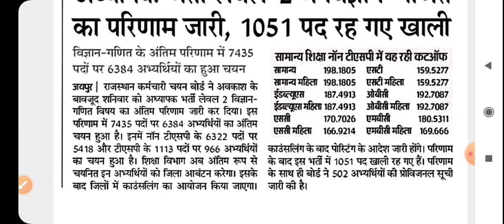Reet result 2023 | science maths cut off 2023 | Reet level 2 math science final cutoff 2023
Reet result 2023 | Reet level 2 math science result 2023|Reet level 2 math science final cutoff 2023

🔰About this video 👇👇👇

science maths final cutoff 2023
maths science cut off 2023
reet science maths result 2023
reet result 2023 math science

3rd Grade Science Maths Cut Off 2023 | Reet level 2 Science Maths Result | Easy Science | Sajid Sir

3rd Grade Science Maths Final Cut Off 2023? क्या रही एक गुणा की Cut Off ?

कितने अंक बढ़ी Cut Off ?

3rd Grade Science Maths result Live देखते हैं ।

3rd Grade Result 2023 3rd Grade Cut off 2023